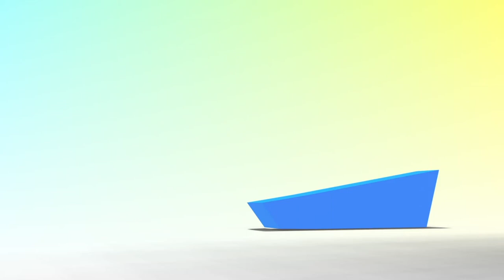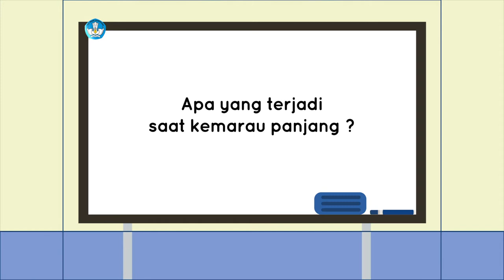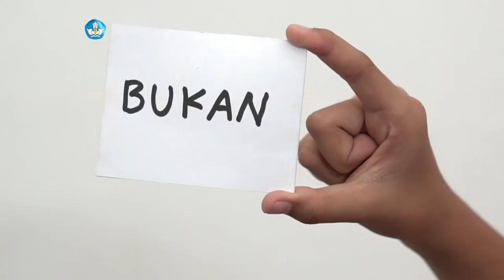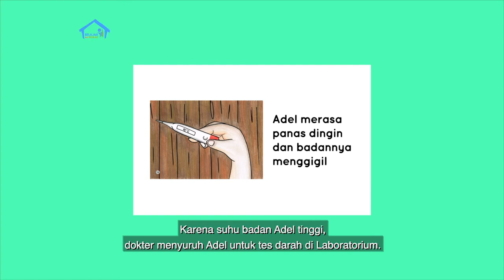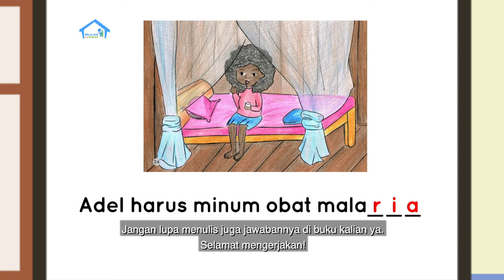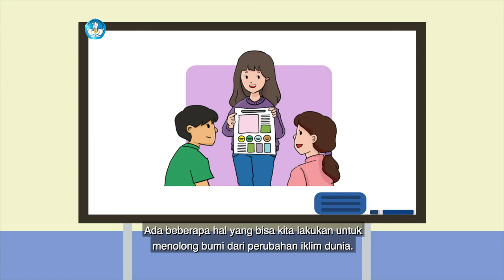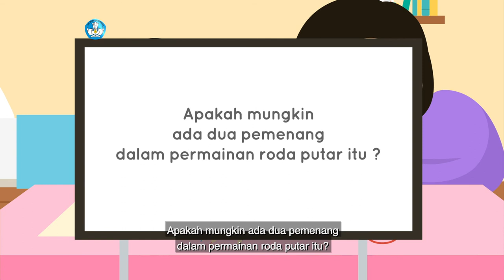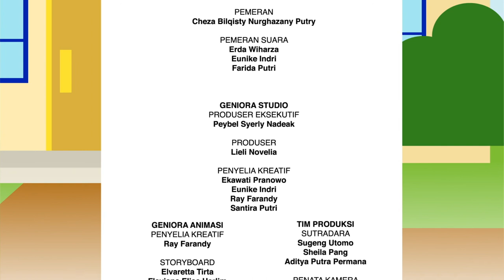BDR | SD Kelas I | Episode 20 - Perubahan Cuaca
Pada episode kali ini, Ririn sedih karena tidak bisa menyusul ayah yang sedang bertugas di Puncak. Ibu menghibur dan menjelaskan curah hujan yang terus-menerus turun yang disebut sebagai akibat perubahan cuaca ekstrem serta musim kemarau yang panjang.